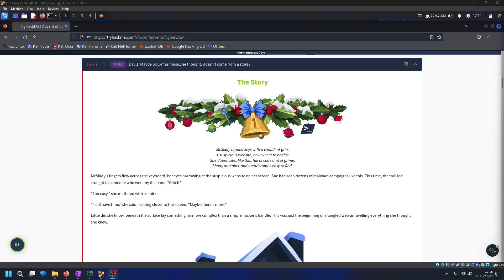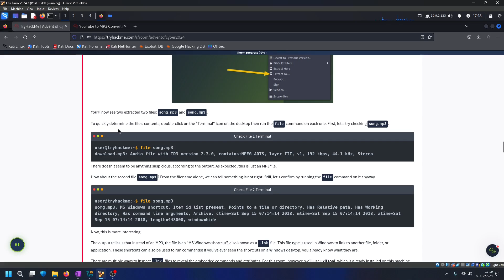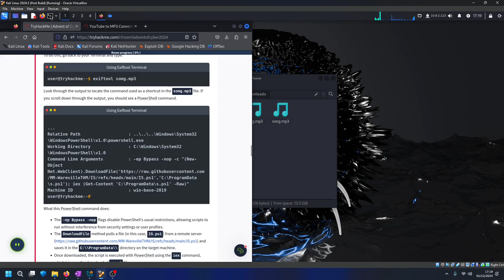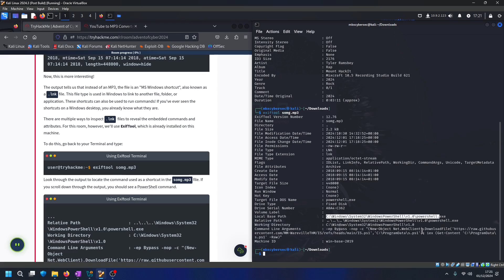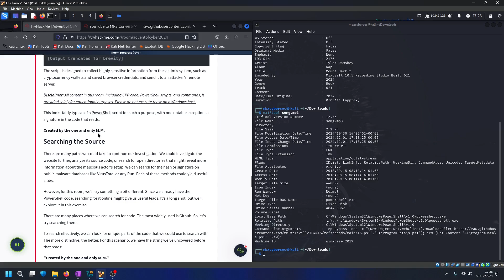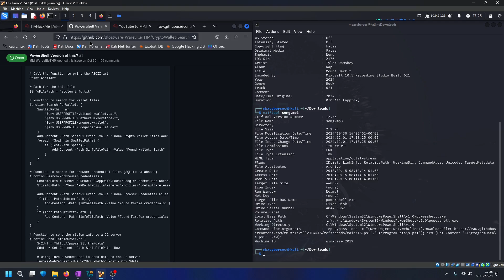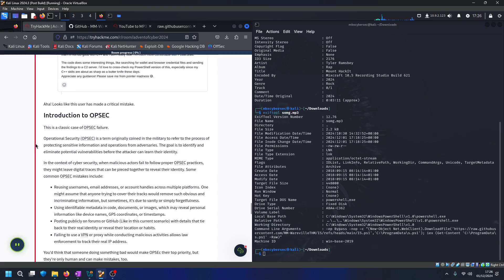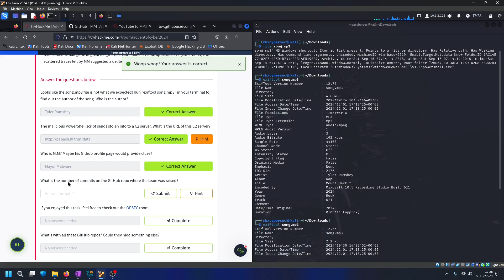TryHackMe's Day 1 of Advent of Cyber 2024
This is a walkthrough of Day 1 of TryHackMe's Advent of Cyber 2024.
Lab Name: Maybe SOC-mas music, he thought, doesn't come from a store?